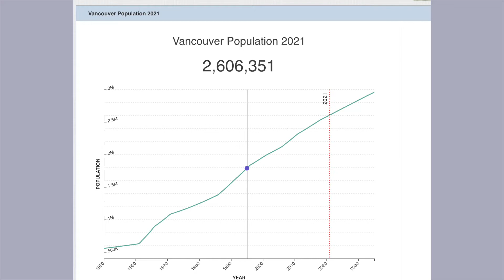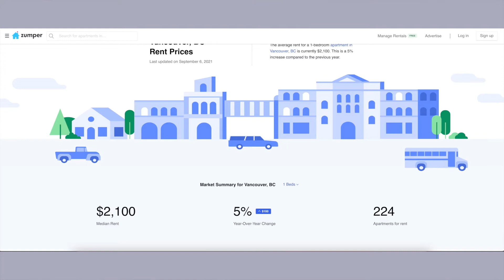Moving to Vancouver? Here's what you need to know | Pros and Cons of Living in Vancouver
Hi everyone! Welcome to my corner of the internet! I am so grateful to have you here. Sooo, you’re thinking of moving to Vancouver, eh? Well, in today’s video, I share the pros and cons of living in Vancouver, based on my experience after living here for over a year. I share my thoughts and opinions, and I had fun filming this video. I hope you enjoy watching!

TEAMI BLENDS

Make sure to check out Teami Blends; they have loads of wonderfully delightful and healthful products that you can incorporate into your daily routines! Use my code while you’re there 😉